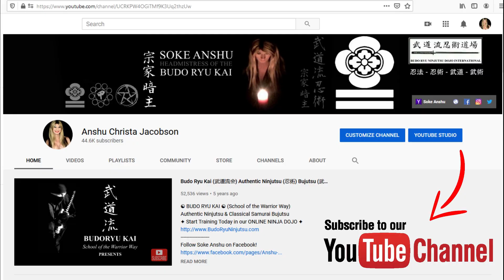Congratulations To The New Black Belts! | Ninja Martial Arts Training: Ninjutsu, Ninpo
In this video, I give congratulations to the new black belts of the Budo Ryu Kai. Here we teach authentic ninja martial arts and dedicate ourselves to the old ways. I started the Budo Ryu Kai in 2004, and in that time we have amassed thousands of students all over the world that have started their journey in Budo Ryu Ninjutsu. Over the last 17 years, we’ve only had 12 recognized black belts. This is because we demand excellence and place a HUGE emphasis on honor, respect, integrity, discipline and dedication to “The Way”.
Follow Soke Anshu on Facebook!
Follow Soke Anshu on Twitter!
Follow Soke Anshu on Instagram!